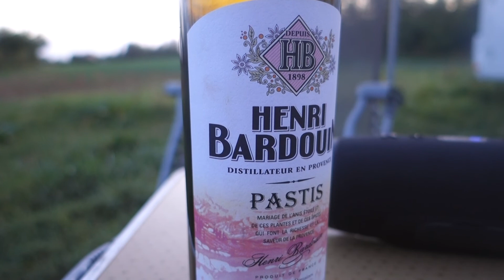Ep.1 Hitchhiking Journey - Le départ ! Vercors, Drôme & Motorhome & - Subtitle ENG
Hi, i'm vince and I will be on the road for a moment ! Hitchhiking across Europe until the end of 2020. And for the next year another destination like Nepal, Kirghistan or Canada. Here, nothing really planned  just the desire to travel freely and  of course  with the smile. If you have time or an adventurous soul, you can join me :) Otherwise here is a quick summerazy of my journey.

Episode 1 : We left Belgium with Camille, Mélanie and Johny with the idea to go south and with this big motorhome. We spent more than a week together ( Bourgogne, Drôme, Vercors). Than we split. I continued the road with camille towards Switzerland.

English Subtitle avaible
Song:
Thylacine - Pleasure
The jefferson Coker Band - Sweet home Caroline-
Allah Las - Polar Onion

"Be crazy, don't be to serious and enjoy simple moments". Pleasure